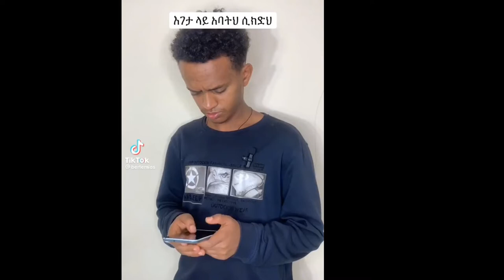TikTok Compliations phenomenon: part 1#ethiopiantiktok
Ethiopian TikTok compliations that are funy

this videos are not mine i share with you as an entertianment and i would like to thank the creators of those videos.

    🔥🔥🔥 Welcome to Home of funny video's 🔥🔥🔥

                   Thank You For Support & ይመቻቹ 😃 👍